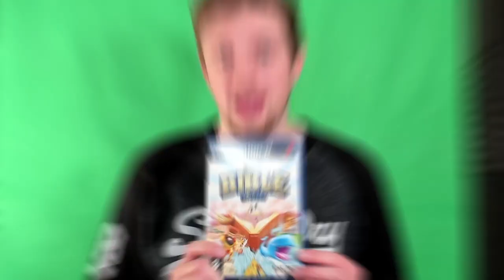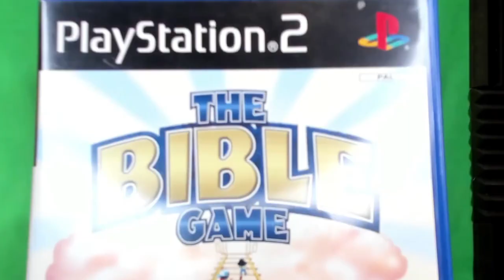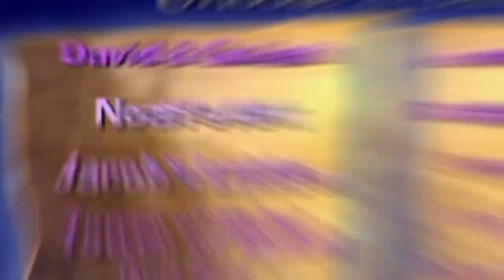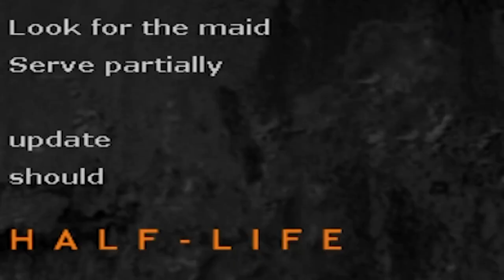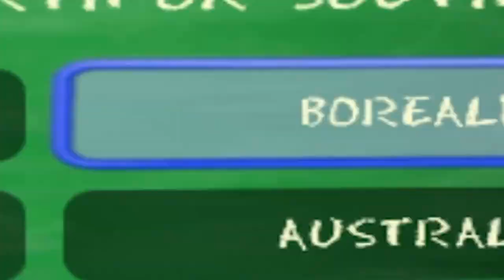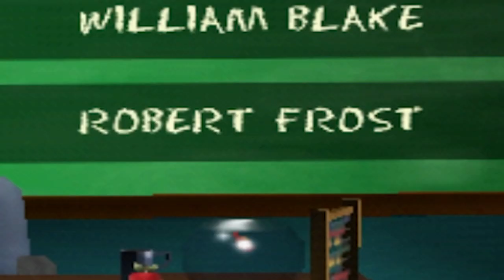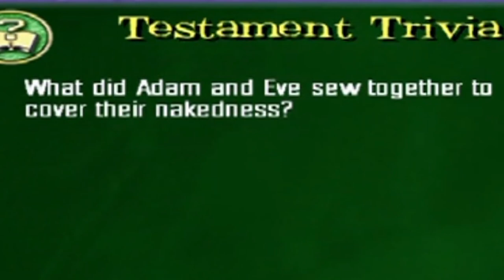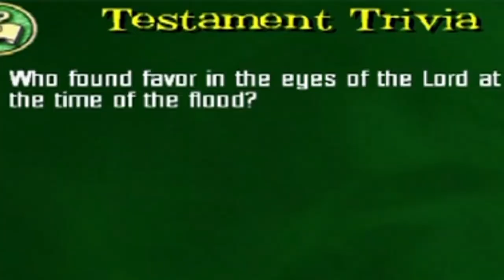Kevin's struggle with older games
Some oldies and goodies with one really bad baddie...

Special thanks to channel donors:
slump sloth
SOGGY SAMMICH

Special thanks to channel members:
caitlin
Joe Jensen
Jake The Robot
Syrph
The Wonky Donkey Supporter
Suda Falls